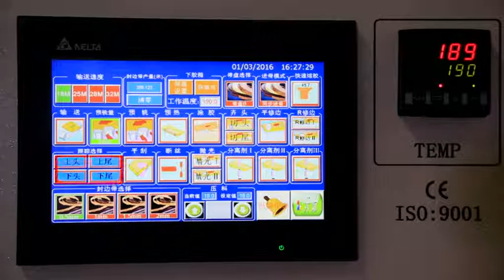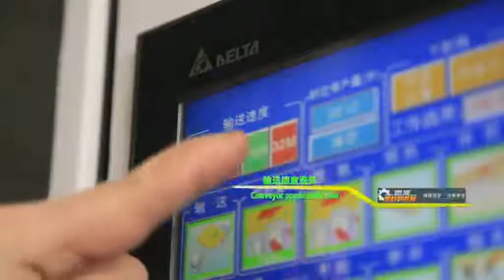automatic edge banding machine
Contact：Victor feng
Skype：victorfeng121